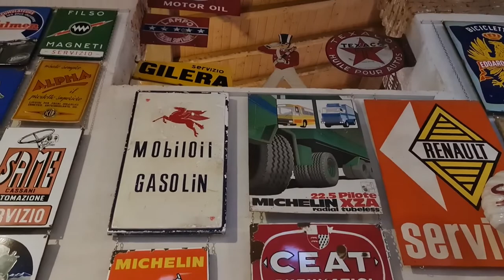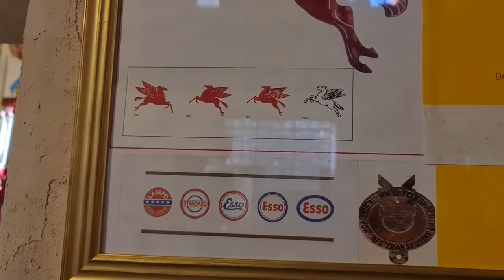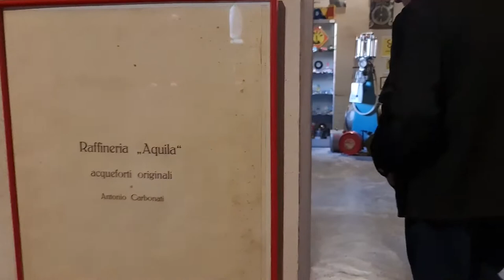2022 11 07 ore 16 27 19 Tradate 9 (Museo FISOGNI - Il museo delle pompe di benzina vintage)